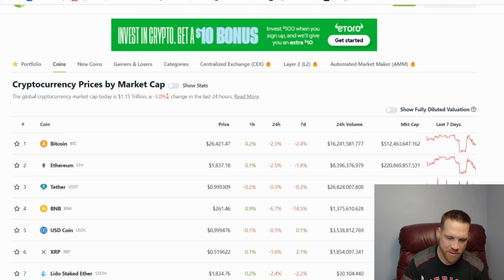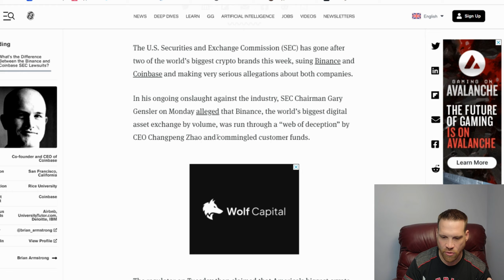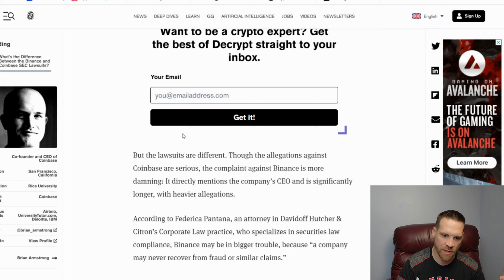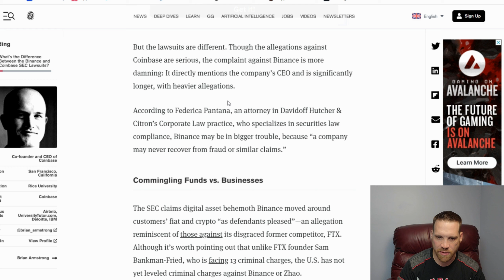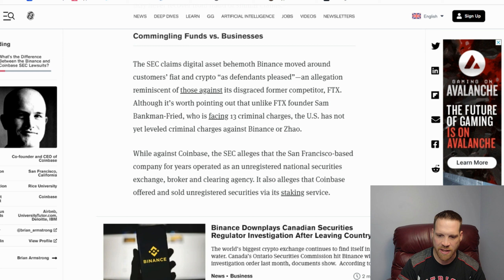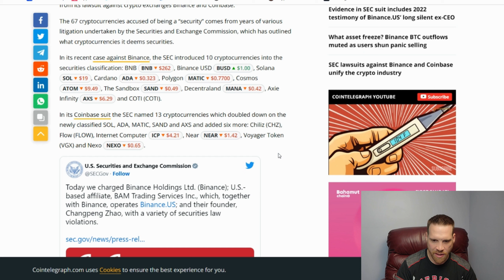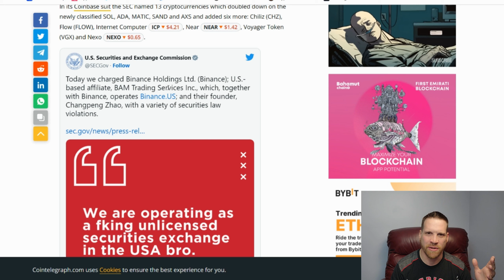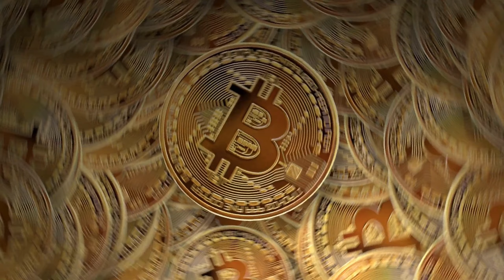SEC Lawsuit against Binance and Coinbase, Crypto Market Update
In today's video I'm going to cover the current crypto market and what I think is happening right now.

This is my personal opinion and strategy and is not in any way financial advice for anyone. Please do your own research on anything you choose to invest in. This channel and its content is not intended for any investment or legal advice. Please do your own research and due diligence before investing in any cryptocurrency or other investments.